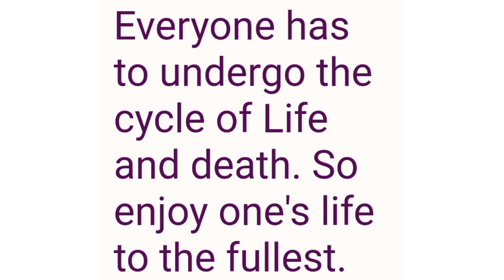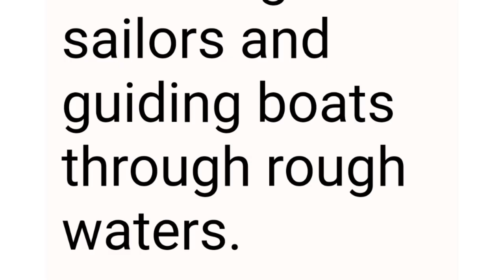Won medal in International virtual art exhibition | For concept in painting | Creativity By Akshata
Hi guys!
If you're new here then let me give you a quick background about this channel. This channel is all about creating and trying out new thing. We explore a lot new things along with good vibes here. Come & join in.